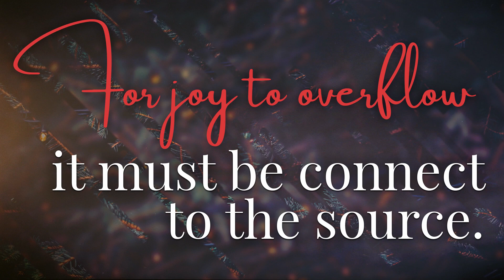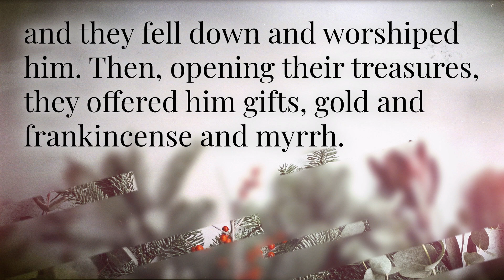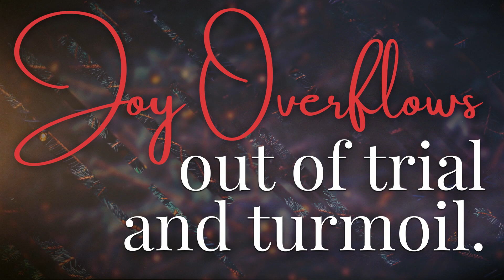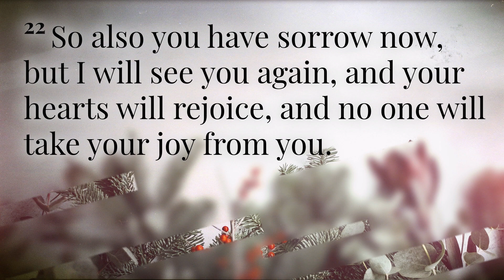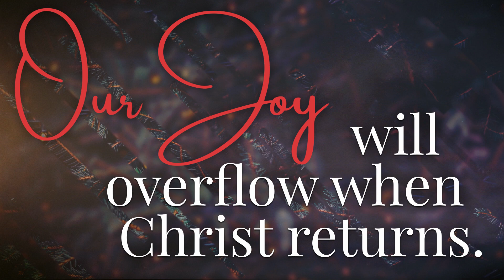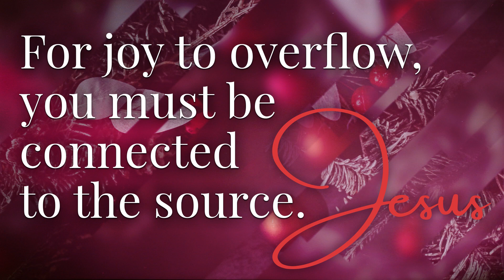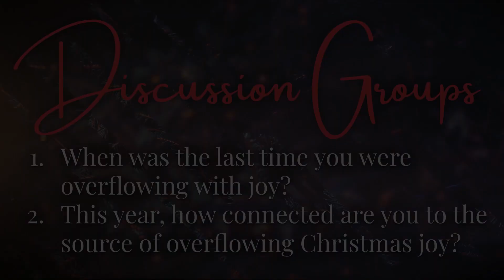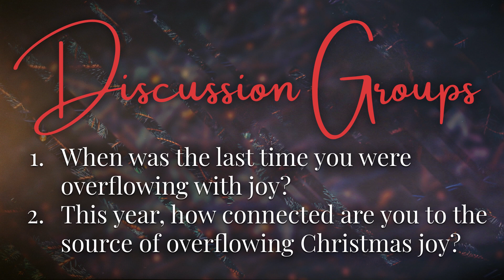Joy Overflowing (Christmas Journey - Ep. 03, Message Video)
Think of a time in your life when you were overflowing with joy. For many people, it's at the birth of a child. That's definitely the case for me. Joy overflowed at the birth of each of my three sons. Each time I heard that first small cry, I was a mess!

The birth of a child is such a roller-coaster of emotions, moving almost immediately from the anxiety and turmoil of labour to overflowing joy at delivery. Jesus said, "When a woman is giving birth, she has sorrow because her hour has come, but when she has delivered the baby, she no longer remembers the anguish, for joy that a human being has been born into the world. So also you have sorrow now, but I will see you again, and your hearts will rejoice, and no one will take your joy from you." (John 16:21-22)

As we enter week three of Advent, we will explore this concept. First, as it relates to the birth of Jesus that first Christmas, then how it foreshadows the return of Christ at the end of this age.

Mountainview Church carries the necessary Christian Copyright Licensing International (CCLI) license to play and perform the contained Christian worship songs. And all track recordings have been purchased with the coinciding public performance permissions. Alternate video content not filmed by Mountainview Church is open-source, and listed below for reference.